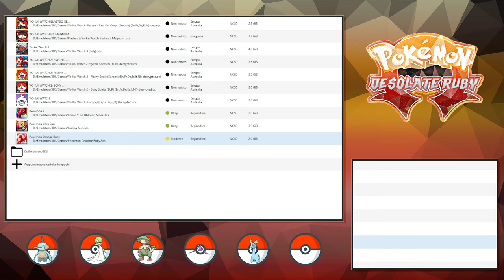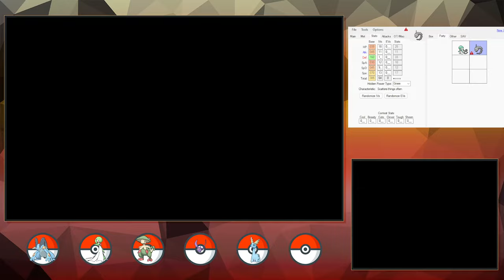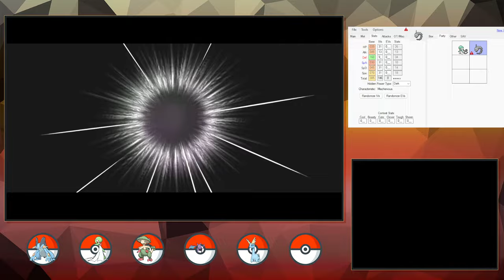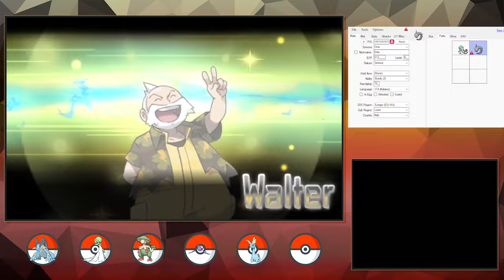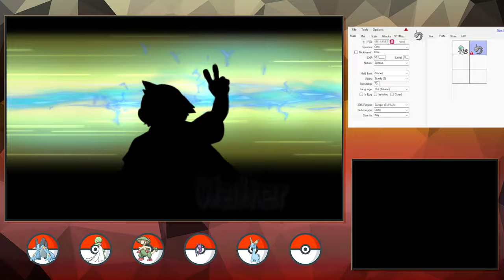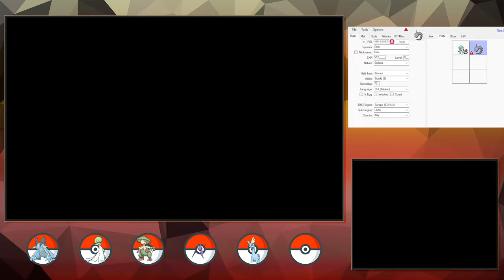Dopo Vera andiamo da... Walter ⚡ | Pokémon Desolate Ruby #8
Momento Walter.